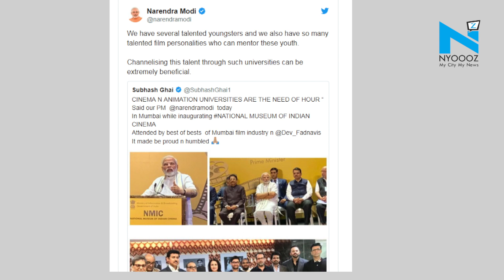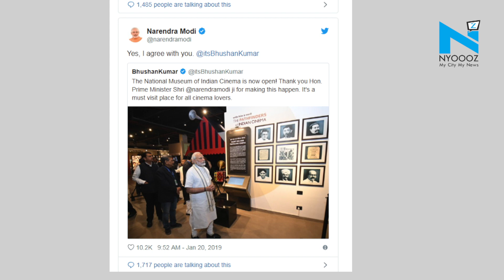PM Modi building relationship with Bollywood, calls Kartik Aryan, Karan rock stars